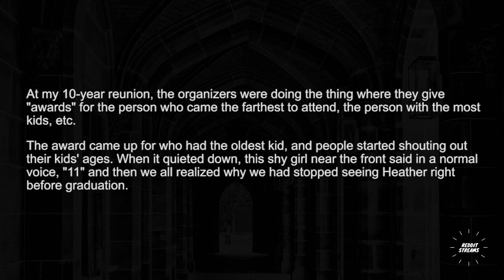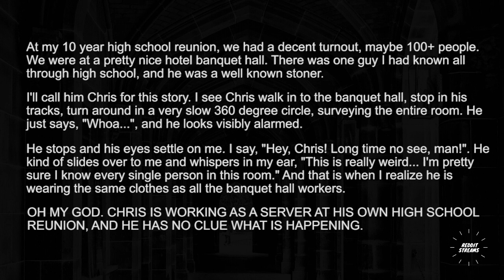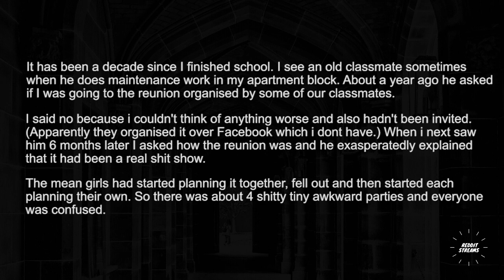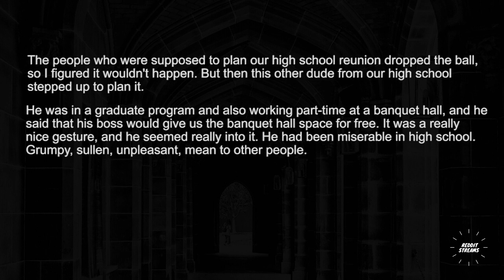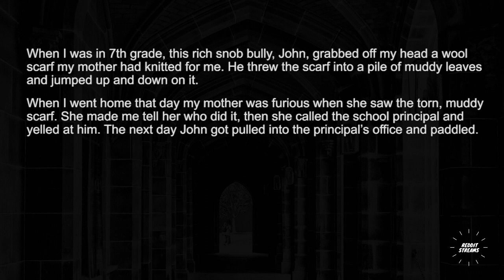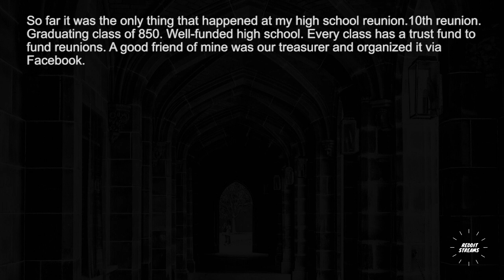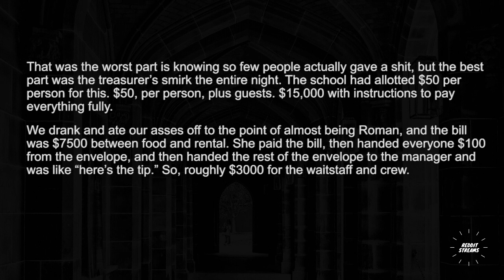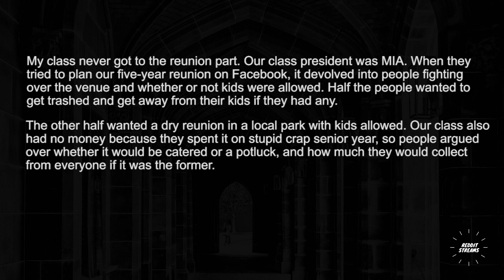What Is The Worst Thing That Has Happened At A High School Reunion Party? - r/Askreddit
What Is The Worst Thing That Has Happened At A High School Reunion Party?